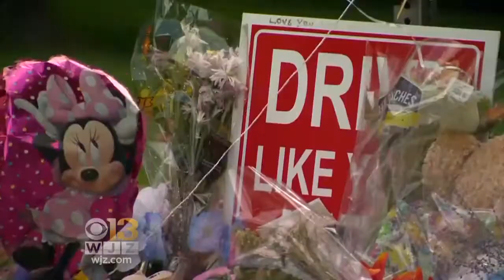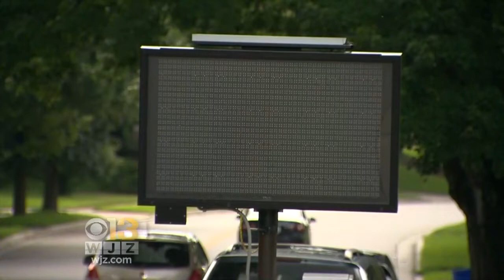Neighbors Demand Action After 2 Deaths